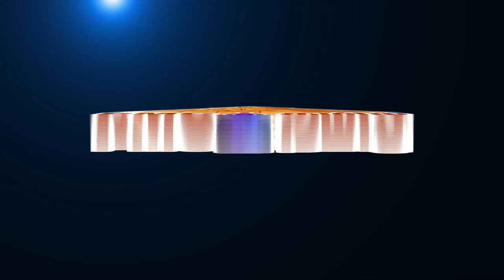Wisdom of Torkom Saraydarian | டோர்க்கோம் அவர்களின் ஞானம் | Jayakumar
Torkom Saraydarian  was an Armenian prolific writer, author, poet, and musician. He was born in Sevas, Turkey to Armenian parents. He was trained in The Ageless Wisdom Teachings under the guidance of his father, Monasteries, Arcane School. In this video Jayakumar shares about the Wisdom of Torkom Saraydarian. To know more please watch the video.